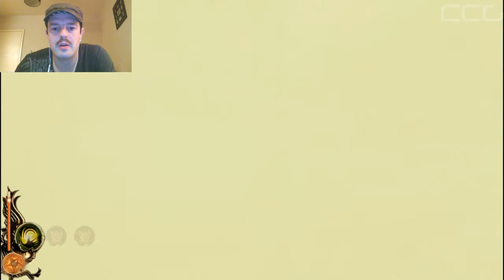Lucius - Part 13 - Gameplay Walkthrough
When Lucius was born on the June 6th, 1966, nobody expected him to be anything other than a normal little boy but everything changed on Lucius' 6th Birthday, when his true calling was revealed to him.

Equipped with supernatural powers, take control of Lucius as he begins his blood filled tour of horror through his own house, using Hell's powers of telekinesis and mind control to orchestrate deadly accidents that will minimize the population of the Dante Manor one by one by one.